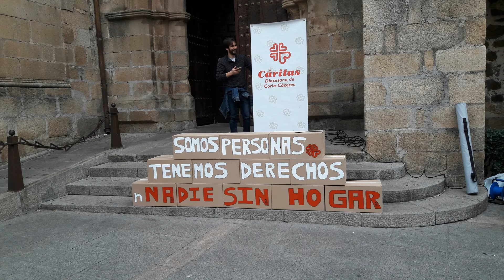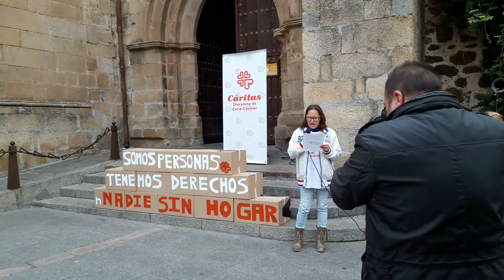PERSONAS SIN HOGAR ESPAÑA/FLASHMOB CÁRITAS/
UN FLASHMOB QUE PRETENDE ACERCARNOSA  LA REALIDAD DE LAS PERSONAS SIN HOGAR, QUE NO ES LO MISMO QUE PERSONAS SIN TECHO. ESTE TÉRMINO ABARCA CONCEPTOS COMO HOGAR DIGNO, RESPETO, COMPRENSIÓN, CARIÑO...
DESDE CÁRITAS DAN VOZ A ESTAS PERSONAS QUE HASTA NO HACE MUCHO ESTUVIERON ESTIGMATIZADAS POR SUS CIRCUNSTANCIAS. POR LAS QUE CUALQUIERA PUEDE TERMINAR EN SITUACIONES SIMILARES, Y MÁS DESPUÉS DE ESTA CRISIS QUE HEMOS PASADO Y QUE ALGUNOS TODAVÍA LO VIVEN COMO UN PRESENTE.
CONCIENCIAR A LA SOCIEDAD EN EL RESPETO Y EN LA NORMALIZACIÓN ES TAREA DE TODOS.
GRACIAS A ESTA ORGANIZACIÓN POR LA MARAVILLOSA LABOR QUE REALIZAN TANTO PROFESIONALES COMO VOLUNTARIOS. Y TAMBIÉN GRACIAS AL GRUPO DE BAILE DE LA CASA DE ANDALUCÍA EN CÁCERES POR ESTA COLABORACIÓN Y LA ARMONIZACIÓN DE ESTE FLASHMOB.
GRACIAS Y SEGUID TRABAJANDO ASÍ DE BIEN, POR TODOS, PARA QUE NO HAYA MÁS PERSONAS SIN HOGAR.